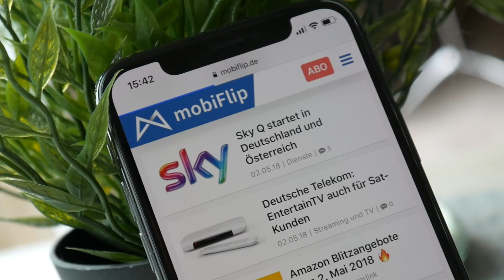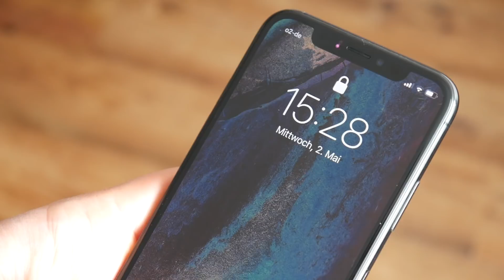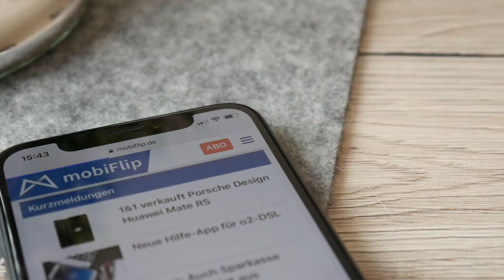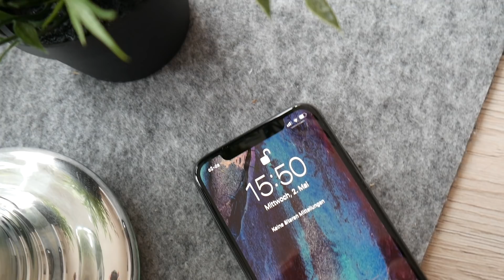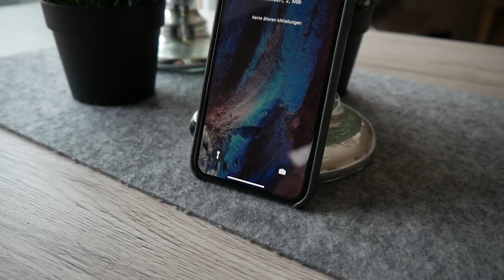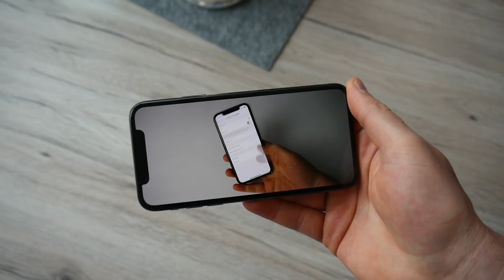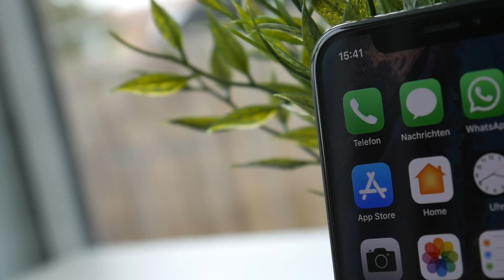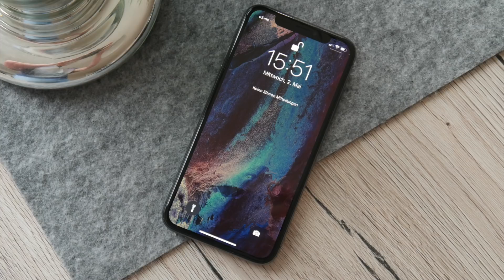Apple iPhone X Review: Mein Fazit nach 6 Monaten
Ein halbes Jahr mit dem Apple iPhone X
▼▼▼▼▼ MEHR ▼▼▼▼▼

Nützliches Zubehör:

→ Netzteil für schnelles Laden
→ Passendes Lightning-Kabel

Links in der Videobeschreibung sind zum Teil Partnerlinks von Amazon.de und weiteren Shops. Wer über diese Links etwas bestellt, unterstützt mobiFlip. Der Kaufpreis bleibt davon unberührt. Danke! ♥